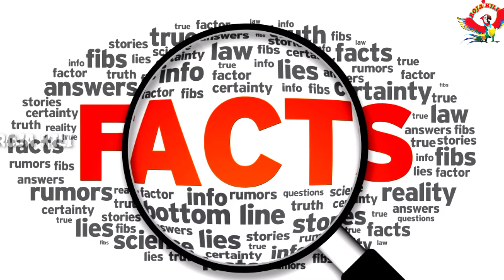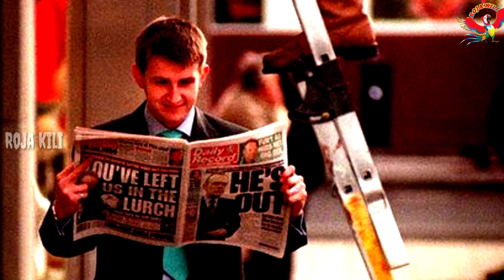முடநம்பிக்கையில் ஒழிந்துருக்கும் உண்மைகள்/அடா இதெள்ள இவ்ளோ நாளா தெரியாம இருந்துருக்கோமே/rojakili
Channel Name:

Roja Kili

         And

1. ஒரு லிட்டர் தண்ணீர் இத்தனை லட்சமா?

2.ஒரு பொண்ணுக்காக Bill gates இதெல்லாம் பன்னாரா!!!

3.டைனோசர் எழுபால் ஆன கப்பலா!!

4.உலகின் Top 10 Youtubers

6. சன்கேஸ் ம்ற்றும் உண்மைகள்

7. சிலைக்கு பின்னாடி இவ்ளோ இருக்கா

8.பில்லி தண்ணீர் குடிக்கதா

9.அடா இது    தெரிலியே

10. சிிரிப்புஆன சட்டங்கள்

11. தும்முனா விிழா எலும்பு முறிியும் அஹ்ஹ்

13ஒருpainting இவ்ளோ அஹ்ஹ்

14.என்ன 141078 வருஷம் jail ahh?

15.யார் இந்த  மநிதர்.

16.60secondsக்கு $2762773 செலவு பன்னங்களா?

17.ROLEX ஓட 99% வருமானம் அறக்கட்டளைக்கு   போகுதா?

18.சிிிிிங்கபெண் naidaghulam!

17.  இது  என்ன park ahh இல்ல ஆற ?

18. தன்னை தானே விிழுங்கும் பம்புகள்

19. SEATBELT! போட்டதா AIRBAG செயல் பிடும

20. குட்டிக்ல்இ இடும் ஆன் கடல்  குுுுத்டராய

Description:

1. In olden days glass were costly and people shouldn't broke that's they told if glass breakers its sign of bad luck.
2. Snakes doesn't take revenge if we didn't kill properly it will kill the peoples that it.

3. If we walk under ladder it may fall or peoples on it may get gutted that's they created myth that it's sign og bad luck.

4. In olden if we sneeze the bull or horse would get diverted that's y its told its bad luck when you sneeze while traveling.

5. If we eat thulasi it will make our teeth yellow and creates bad smell that y we are not eating much.

Thankyou.